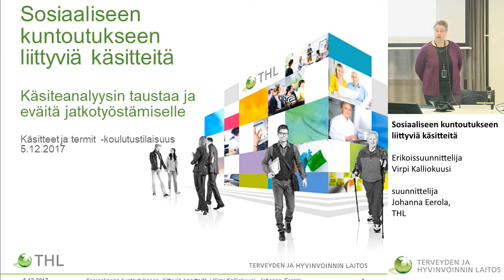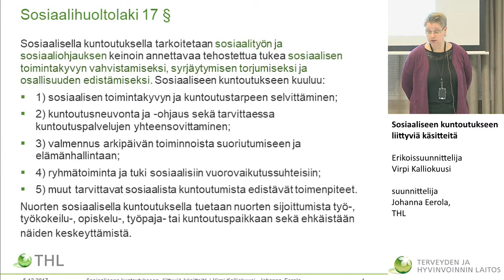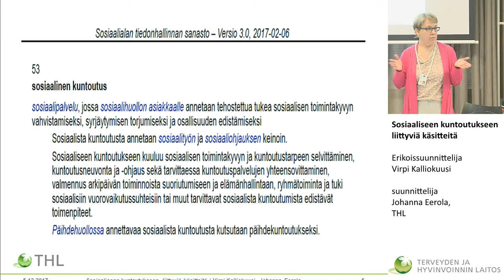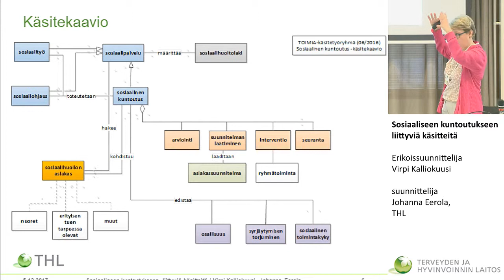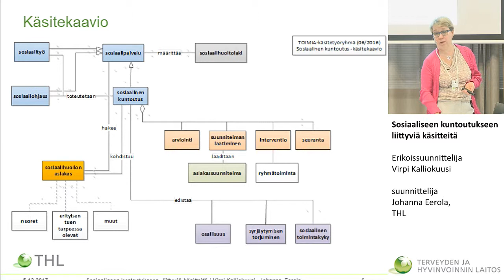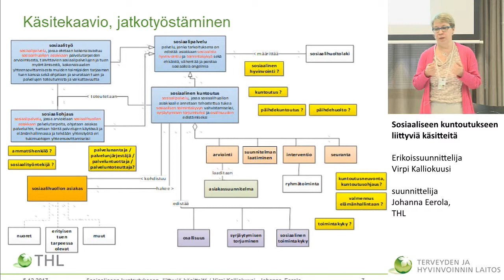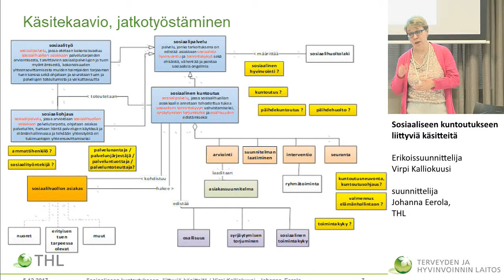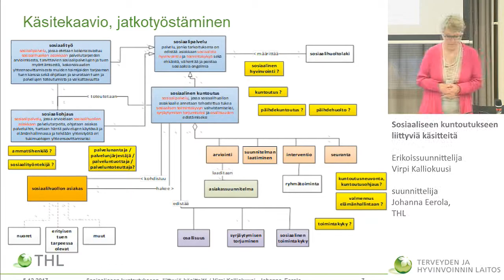Sosiaaliseen kuntoutukseen liittyviä käsitteitä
Erikoissuunnittelija Virpi Kalliokuusi ja suunnittelija Johanna Eerola, THL